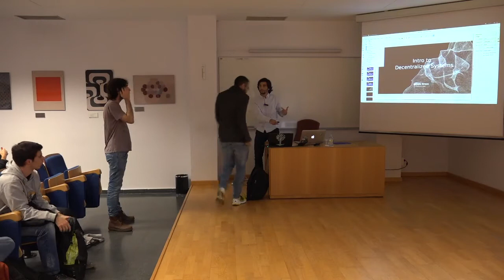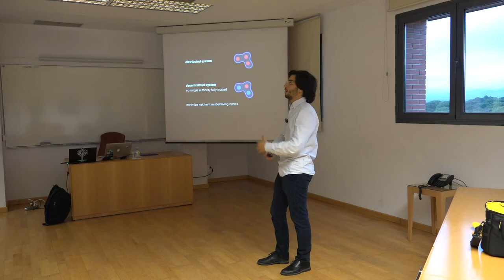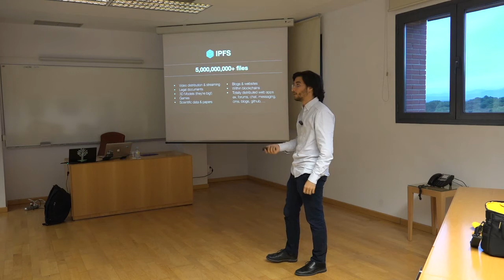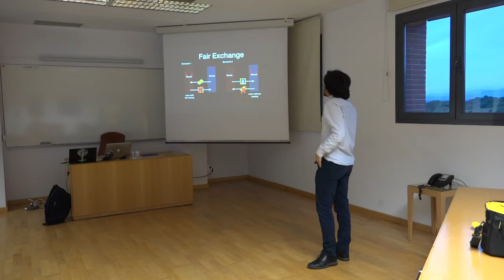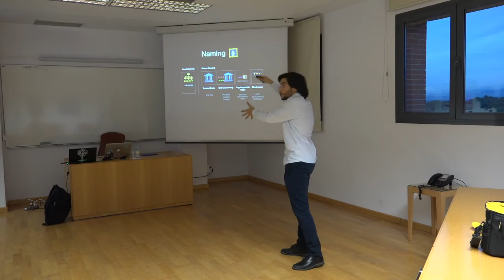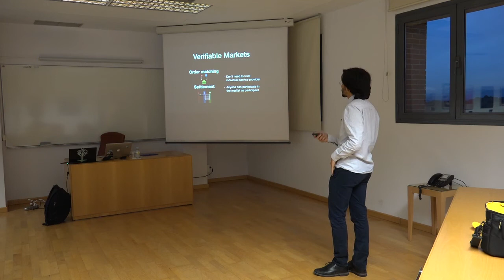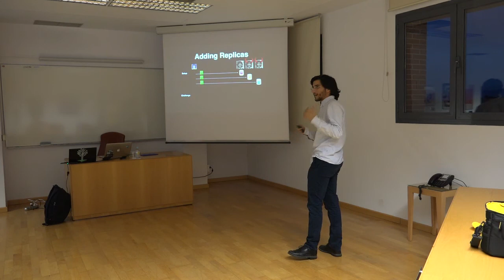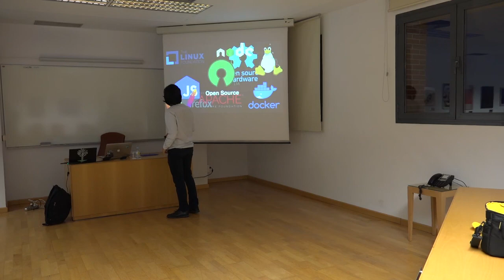Redecentralizing​ ​the​ ​Web:​ ​IPFS​ ​and​ ​Filecoin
Conferencia dentro del ciclo de la asignatura de Ética, Legislación y Profesión.

Resumen:
The Web is broken. HTTP is inefficient and expensive, especially for large files. Webpages are being deleted constantly, with the average lifespan of a web being 100 days. The Web's centralization limits opportunity and innovation. And it causes problems in the developing world, with natural disasters or faulty connections. We can do better. In this talk, I'll explain IPFS, a project intended to replace HTTP and build a better web. IPFS is a peer-to-peer hypermedia protocol to make the web faster, safer, and more open. In addition, IPFS will use Filecoin as a reward mechanism. Filecoin aims to provide a decentralized network for digital storage through which users can effectively rent out their spare capacity, receiving filecoins as payment. Filecoin raised 200M$ last month, breaking all records in blockchain ICOs to date.

Sobre el ponente:
Nicola Greco is a Ph.D. student in the Decentralized Information Group at MIT. He is interested in designing and building decentralized infrastructure. He started writing code when he was very young. He was 14 when he started the petition "Linux in Italian Schools", converting schools to use Open Source Software; 16, when he started the BuddyPress' developers community - an open source platform for federated social networks; 17, when he made one of the first unofficial Twitter buttons (two years before they came out); 18, he wrote software for Social Network analysis used by Telecom Italia that awarded him two research grants. The latter was key for his exposure; all of a sudden he was traveling around Europe, gave a TEDx and appeared Italian Wired Top 10 under 25. At 21 left his undergraduate college one year before graduation to join MIT determined to work on re-decentralizing the Web after his experience in Mozilla. At 23 he participated in the design of Filecoin, which raised over 200M dollars. His work on Filecoin served him as his MIT Master Thesis.